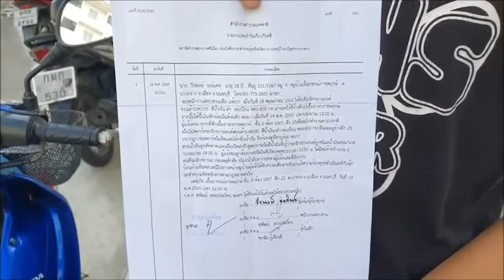นนทบุรี วงจรปิด น้ำมันแพง 2 คนร้าย ขี่จักรยานปั่นตัดสายน้ำมันรถจยย.เกลี้ยงถัง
จากกรณี "มีผู้โพสต์คลิประบุข้อความว่า " ตัดสายน้ำมันรถมอเตอร์ไซด์เพื่อเอาน้ำมัน เวลา 03.50 น. วันที่ 19/5/65 ระวังกันด้วยนะคะ " ผู้สื่อข่าวลงพื้นที่บริเวณที่จอดรถหมู่บ้านเอื้ออาทรราชพฤกษ์ ตึก 25 ตำบลบางกร่าง อำเภอเมือง จังหวัดนนทบุรี เพื่อสอบถามนายวีระพงษ์ วงษ์เดชอายุ 18 ปี เจ้าของรถ จยย.ยี่ห้อ Honda Wave 100 สีน้ำเงิน-ดำหมายเลขทะเบียน พตร -805 กทม.กรณีจอดรถจยย.ไว้ถูก 2 คนร้ายขี่จักรยานปั่นมาขโมยตัดสายน้ำมันรถแล้วดูดน้ำมันจนเกลี้ยงถังขี่จักรยานปั่นหลบหนีไปกล้องวงจรปิดจับภาพไว้ได้เหตุเกิดวันที่19 พ.ค.65 เวลาประมาณ 03.50 น.แจ้งความไว้ที่สภ.บางศรีเมือง
  นายวีระพงษ์ ผู้เสียหายกล่าวว่า เมื่อวันที่ 18 เวลาประมาณ 22.00 น. ตนกลับมาจากทำงานจอดรถไว้ แล้วขึ้นไปพักผ่อน ต่อมาตอนเช้าเวลาประมาณ 12.00 น.ตนจะไปทำงานตามปกติ ปรากฏว่ารถสตาร์ทไม่ติด ตนจึงก้มลงไปดูพบว่าสายน้ำมันรถถูกตัดขาด จักรยานครับ ต้นเลยเปิด ฝาถังดูน้ำมันปรากฏว่า น้ำมันถูกดูดไปเกลี้ยงถัง ตนจึงได้ไปตรวจสอบกล้องวงจรปิดพบว่าเวลาประมาณ 03.50 น.คนร้ายเป็นชาย 2 คนอายุประมาณ 20-25 ปีขี่จักรยานปั่นมาจอดคนซ้อนท้ายเดินไปข้างรถของตนใช้เวลาสักพักตัดสายน้ำมันแล้วเดินถือแกลอนที่ใส่น้ำมันมาวางใส่ในตะกร้ารถจักรยานที่คนร้ายอีกคนจอดรออยู่ ก่อนจะรีบปั่นจักรยานหลบหนีไปตนไม่เคยเห็นหน้าคนร้ายมาก่อนคาดว่าน่าจะเป็นช่างเพราะดูมีความรู้ว่าสายน้ำมันอยู่ตรงไหน ไม่น่าจะเป็นเด็กในเอื้ออาทร อยากฝากถึงคนร้ายถ้ารู้ตัวให้มาพูดคุยกะไอ้เกลี่ยกันตนจะไม่เอาเรื่องอยากฝากถึงเจ้าหน้าที่ตำรวจให้ช่วยติดตามคนร้ายเพื่อมาดำเนินคดีจะได้ไม่ไปทำกับคนอื่นอีก